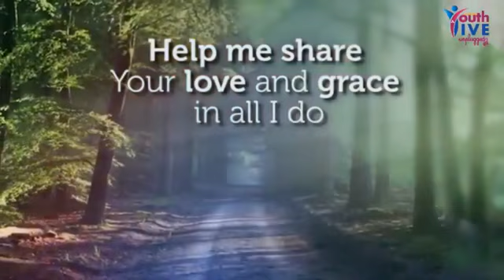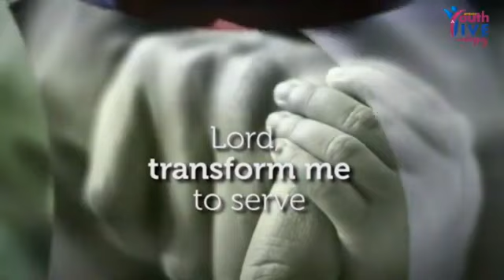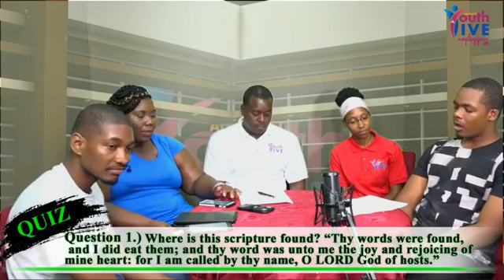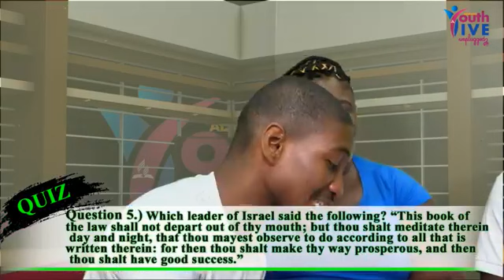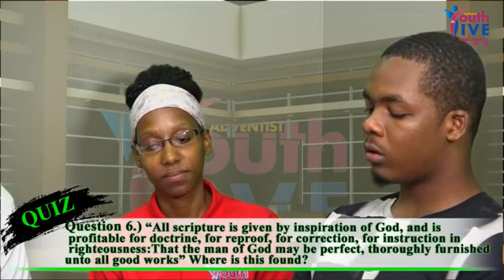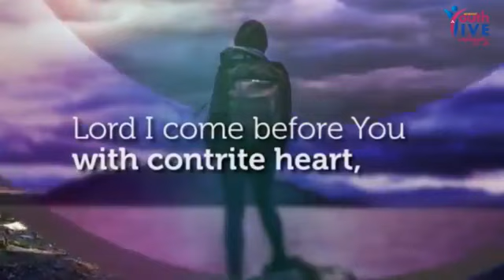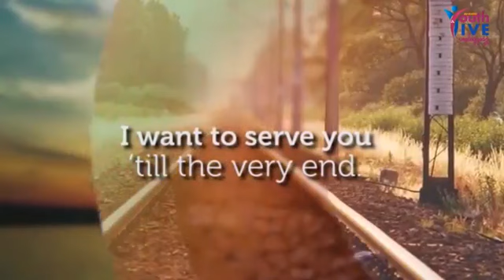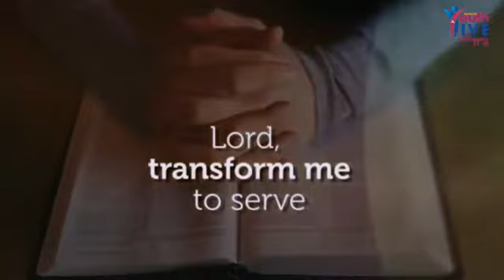Youth Live Unplugged (What Do You Do )